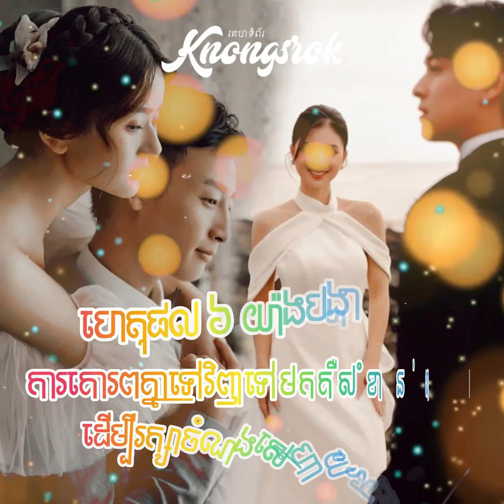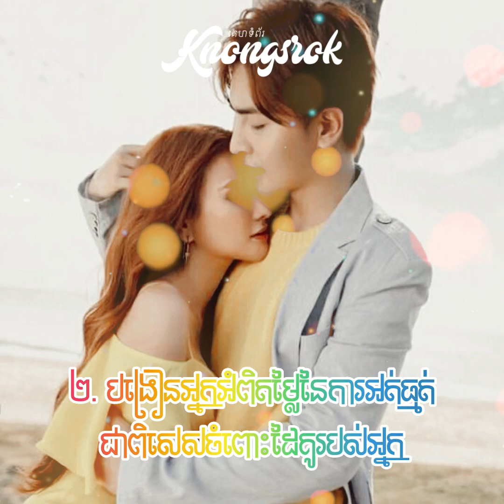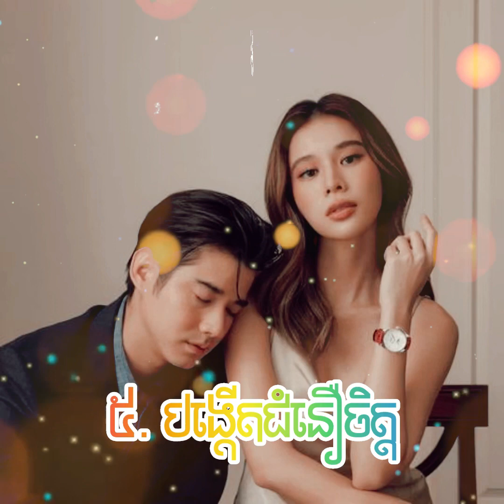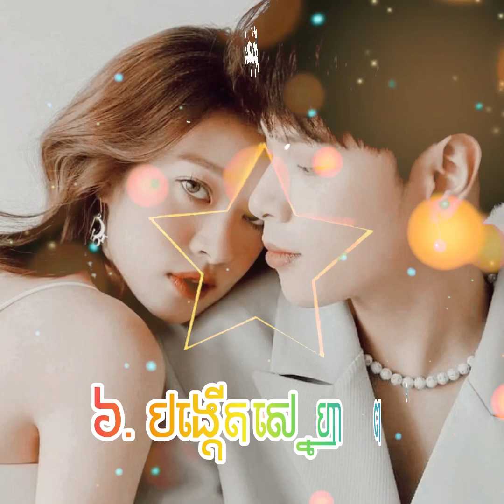ហេតុផល៦យ៉ាង បង្ហាញថាការគោរពគ្នាទៅវិញទៅមក គឺ សំខាន់ណាស់ដើម្បីធ្វើឱ្យចំណងស្នេហាគង់វង្សយូរអង្វែង